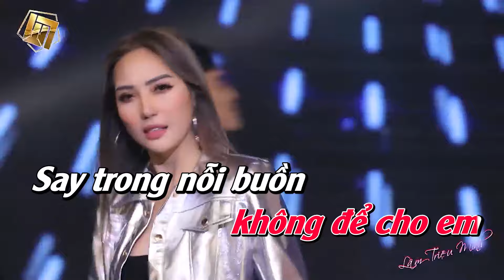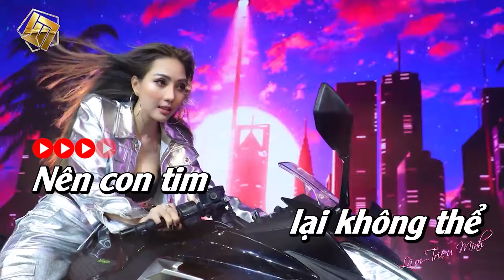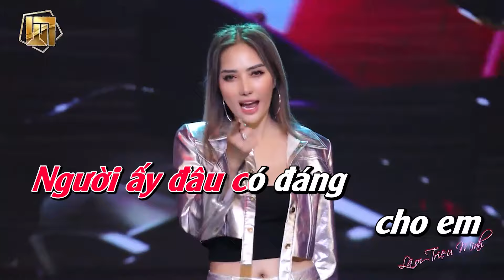Karaoke Người Ấy Đâu Có Đáng Remix - Lâm Triệu Minh | Beat Chuẩn Max Hay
Welcome to Lâm Triệu Minh Channel !!!